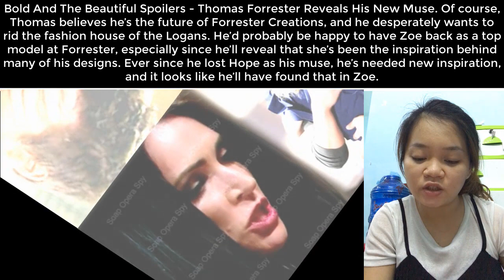B&B 10/22/19 The Bold and the Beautiful Tuesday, October 22